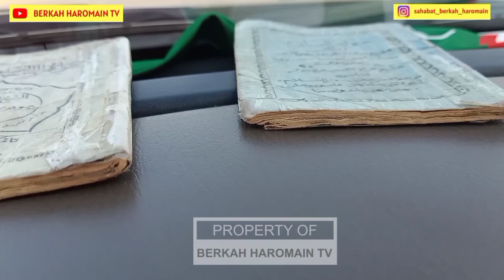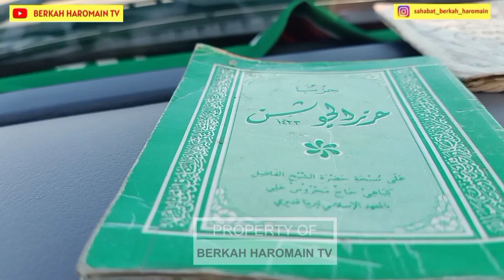🔴PENELUSURAN JEJAK MAKAM SITI AMINAH || IBUNDA ROSULULLOH SAW DI KOTA ABWA |PENUH SEJARAH PERJUANGAN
Penelusuran Jejak Makamnya Siti Aminah Ibunda Baginda Rosululloh SAW..